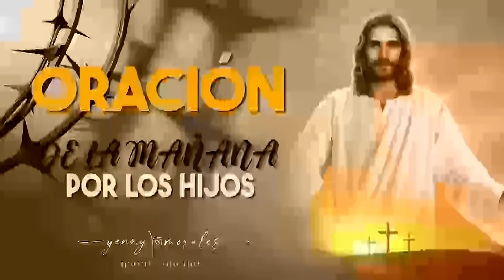ORACIÓN DE LA MAÑANA POR LOS HIJOS 25 DE ABRIL